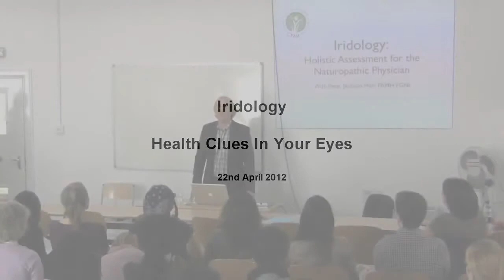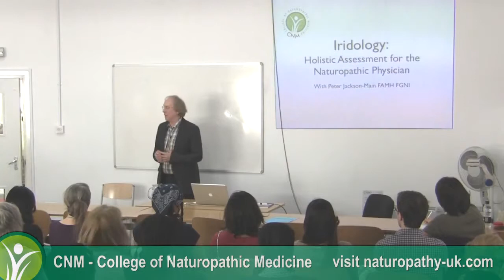Iridology Health Clues in Your Eyes Peter Jackson Main